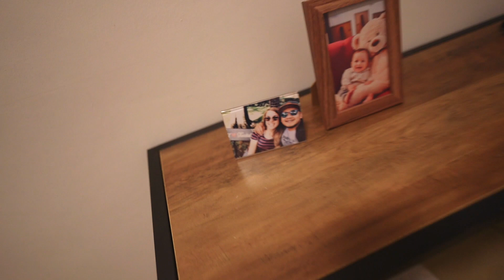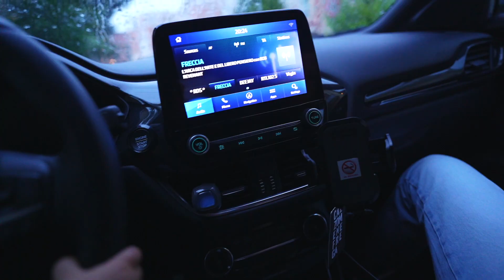NAGKITA DIN KAMI SA WAKAS! KAILANGAN NA ITO BAGUHIN! KAYANIN KO KAYA! | BUHAY SA ITALY 🇮🇹🇵🇭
PINOY ITALIAN FAMILY 🇵🇭🇮🇹 NIAN FAM
KAILANGAN BAGUHIN ITO! KAYANIN KO KAYA! TAGAL NAMIN SYANG HINDI NAKITA! | BUHAY SA ITALY 🇮🇹🇵🇭